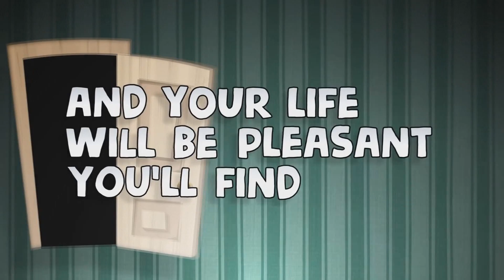【Sasi】Hello Neighbor Song -GET OUT-「Cover」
~ Are you happy with yourself?...~

WOAH this song really burned itself into my brain after Cereza sent it to me with a Hazbin Hotel Animatic and I was like "YO HOW MUCH FUN WOULD IT BE TO DO THIS SONG SINCE IT'S BEEN A WHILE FOR MY LOW VOICE" and indeed it was lots of fun!

I love Secret Neighbor and I hope my crew and me will be able to play it again sometime in the next weeks ahaha xD